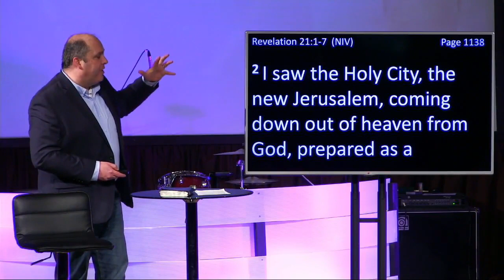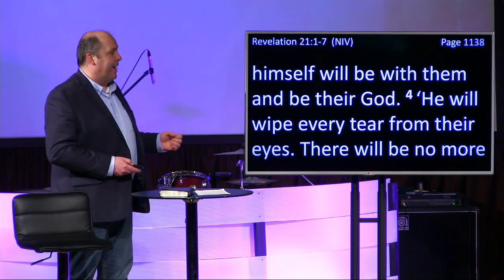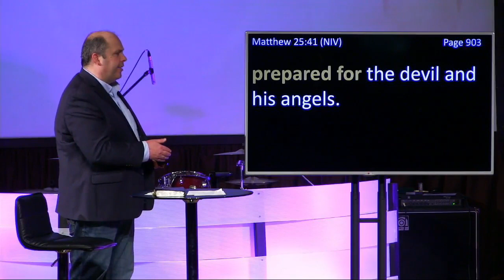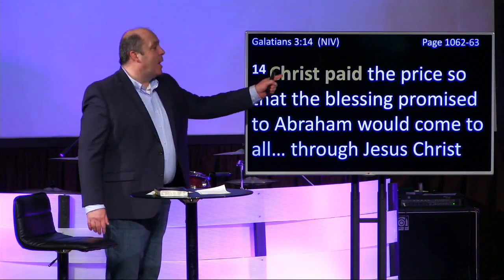Message: April 22, 2018 - "Afterlife - Exploring Eternity" - Week 3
Pastor Kevin concludes his teaching series "Afterlife: Exploring Eternity" by telling us what the bible says about hell.